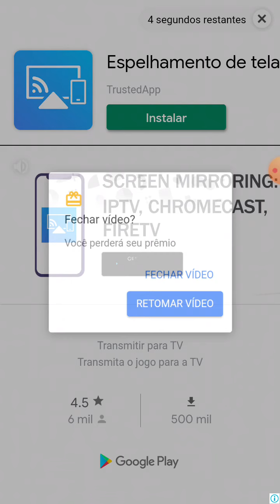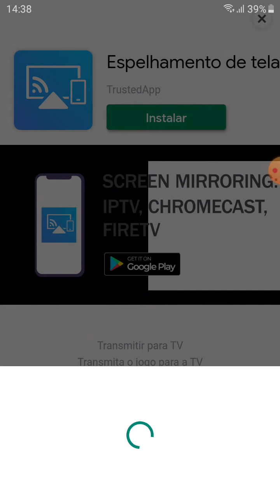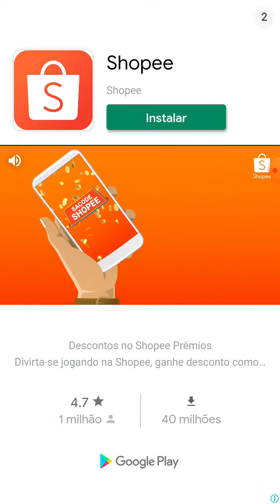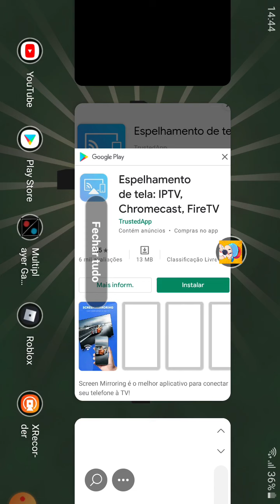22 de maio de 2021